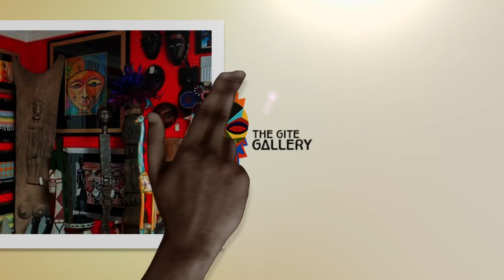ARTIST SPOTLIGHT: Otoo + Kofi